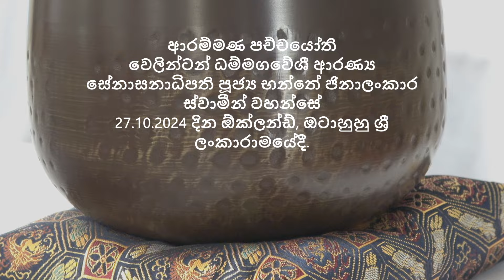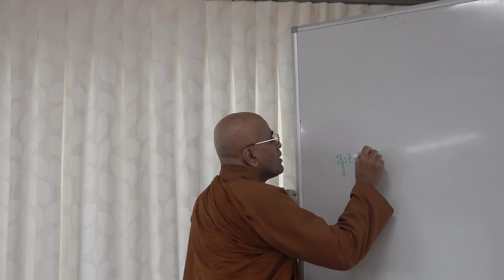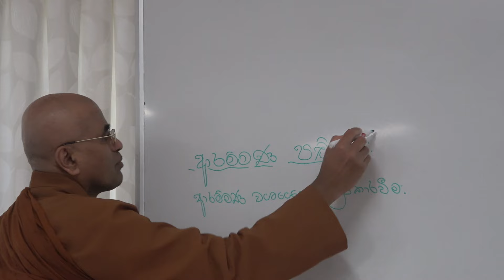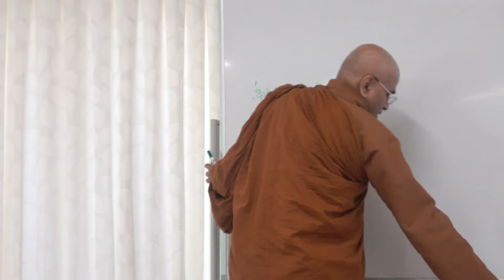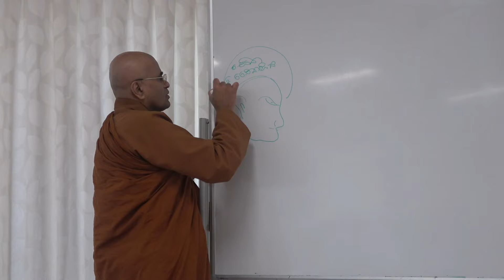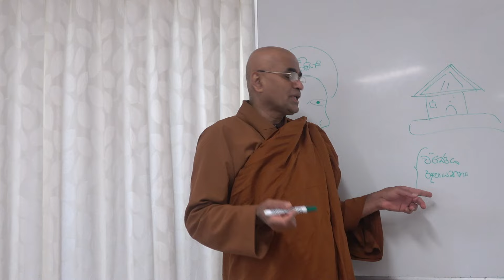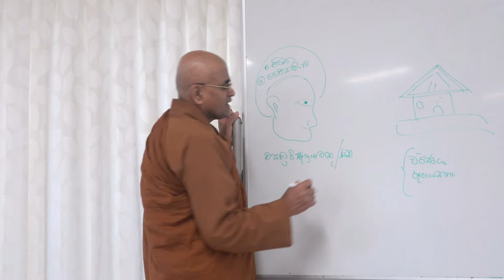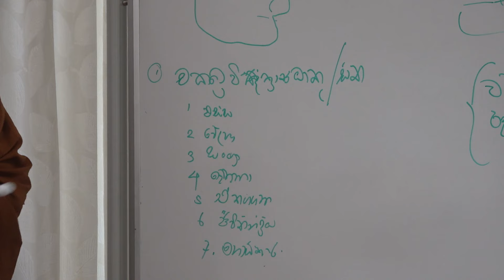27 10 2024 ආරම්මණ පච්චයෝති